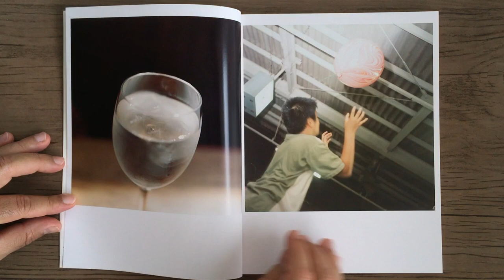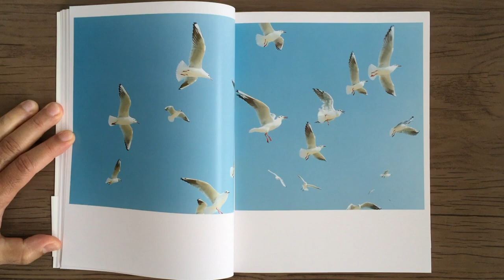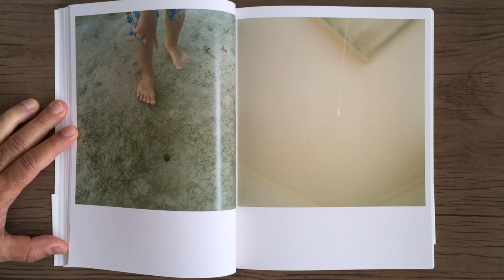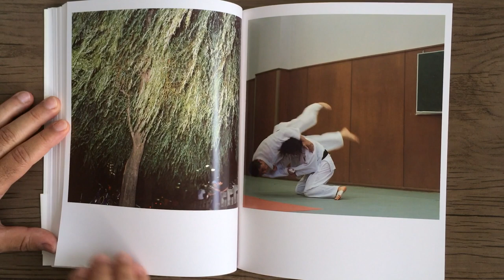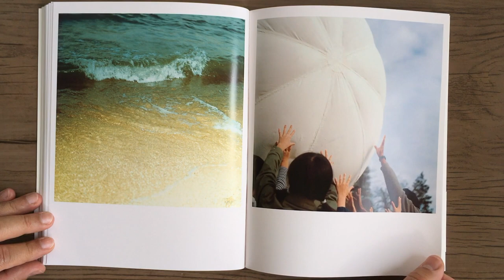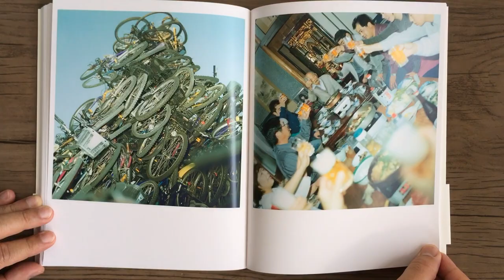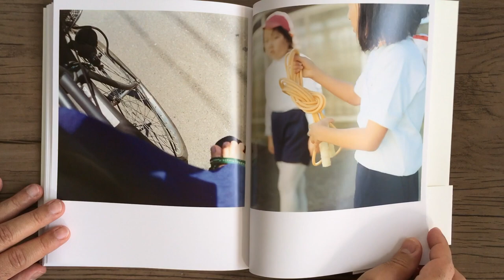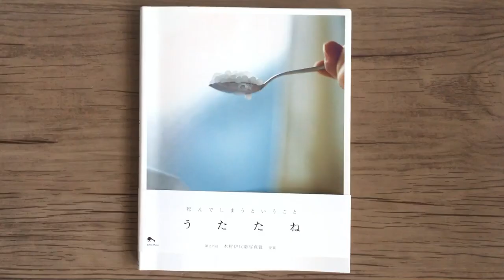RINKO KAWAUCHI Utatane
RINKO KAWAUCHI - Utatane - Japan: Little More, 2001.

Carpas, nuvens, uma cortina, um pneu, ovos estrelados, avô, uma borboleta. Esses são os detalhes da vida cotidiana que são facilmente perdidos. Visto pelas lentes da câmera de Kawauchi, no entanto, o comum brilha com padrões de luz adornados com joias; até mesmo uma formiga se transforma em uma declaração de estilo. Ao mesmo tempo, a carcaça de uma pomba proclama o tema do livro, o terror que existe ao lado da beleza cotidiana. Este álbum de fotos de estreia atencioso ganhou prêmios por sua contemplação graciosa da mortalidade.
Shashasha

Carps, clouds, a curtain, a tire, fried eggs, grandfather, a butterfly. These are the details of the everyday life that are too easily missed. Seen through the lens of Kawauchi's camera, however, the ordinary shines with bejeweled patterns of light; even an ant transforms into a statement of style. At the same time, the carcass of a dove proclaims the book's theme of the terror that exists next door to everyday beauty. This thoughtful debut photobook won awards for its graceful contemplation of mortality.
Shashasha